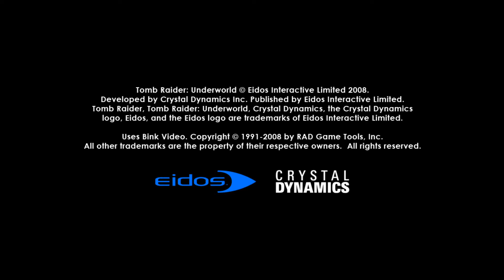Tomb Raider Underworld - #1 Feuer und Wasser [Croft Manor] - Let's Play/Deutsch/German/Blind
Warum explodiert Croft Manor und was ist aus Laras Mutter geworden? Das sind nur zwei der vielen offenen Fragen, die uns nach Tomb Raider Legend und Tomb Raider Anniversary beschäftigen. Lara muss sich durch ihr brennendes Zuhause kämpfen und versinkt dann tief im Ozean und die der nordischen Mythologie. Was haben die mysteriöse Amanda und die gefährliche Natla aus den früheren Spielen mit all dem zu tun? Lasst es uns gemeinsam heraus finden.

Release Datum: 2008
Publisher: Eidos Interactive
Entwickler: Crystal Dynamics
Genre: Action-Adventure
Plattform: PC
Engine: Crystal-Engine
USK: 12 Jahren